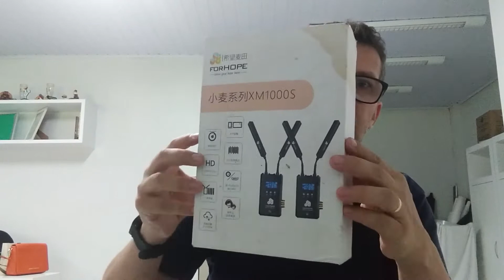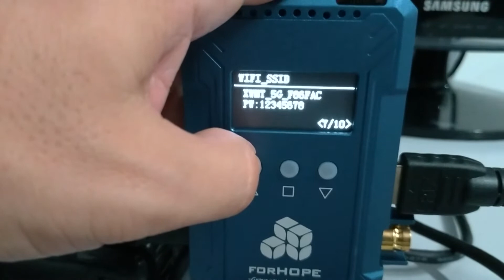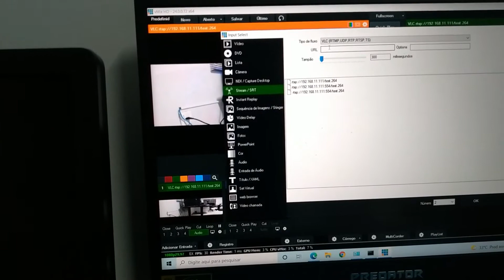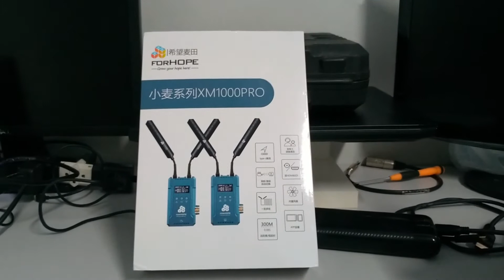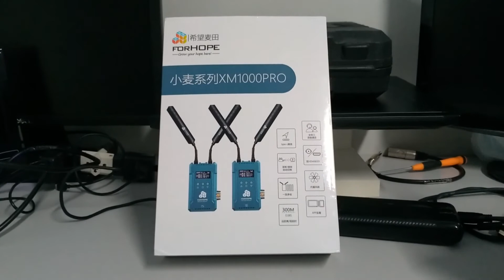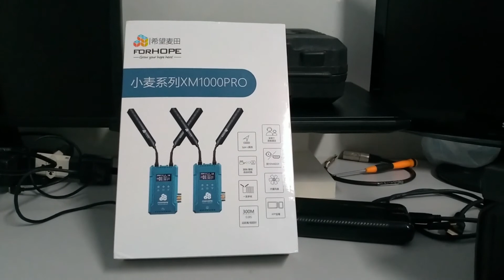Review Forhope XM1000PRO Transmissor sem fio de imagem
IMAGEM FULL HD - INTERCOM FULL DUPLEX
Atraso - LATÊNCIA : 0.08S
site do fabricante